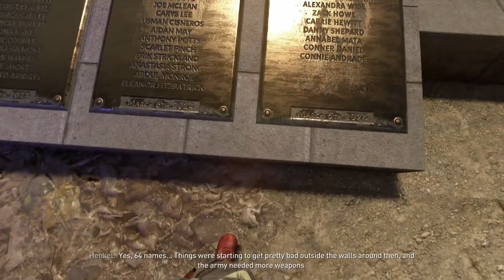Dying Light 2 - EP11 with mild commentary